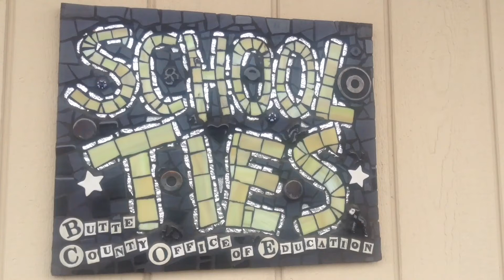Writing for Donuts is Sweet Youth 4 Change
If being gay is an illness, let's all call into work today…
"Sorry I'm too queer to work!" -- Brea, page 36

Josh Indar strides into Chico's 6th Street Center for Youth every Wednesday afternoon oozing anticipation for love of the donut prose.  "People are like, hey the donut guy is here -- let's write something!… it's amazing to read them later, sometimes years later. People will come back to visit the program with a job and a diploma. They read what they have written and they're like, 'wow, that really helped me express that, it really helped me get beyond that.'"

We promote shelter NOW! and basic human rights for people experiencing homelessness and poverty.